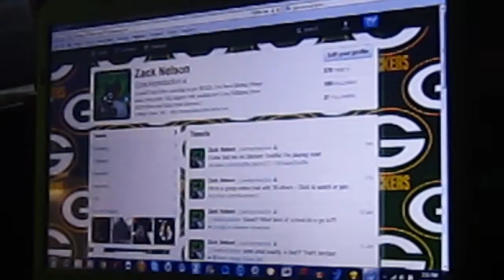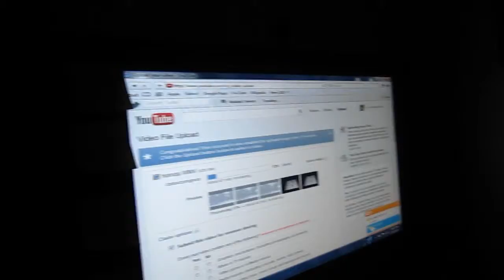PERVERTS! [1.15.2012] DAY 267